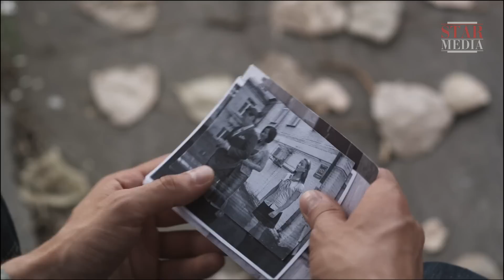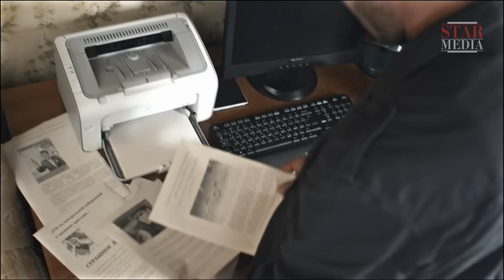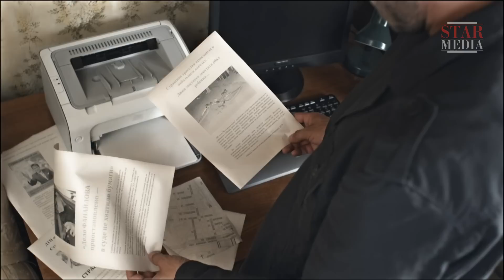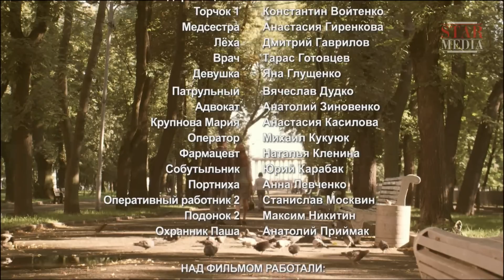Armed Love - Episode 4. Russian TV series. Сriminal Melodrama. English Subtitles. StarMedia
Love, the central character in this film, is a certified psychologist who specializes in dealing with wayward and rebellious youths. She is currently preparing for her wedding with Maksim. One night when driving home, Max and Love are involved in an accident after their car hits a man on the road. On examining the body, Max is shocked to discover that the man is dead. Suddenly three men appear, Sancho, Thrush and Kid who threaten to go to the police and claim they witnessed the fatal accident unless Max signs over his car and gives them a large amount of money. Max knows he is being set up, but when he tries to call the police, his blackmailers viciously attack and kill him. Love is taken to hospital with serious injuries and, on regaining consciousness, soon learns that her idyllic life has come to an end. Distraught with grief, she cannot accept the death of the man she loved.

Type: TV series
Genre: criminal melodrama
Year of production: 2012
Number of episodes: 4
Directed by: Sergey Chekalov
Written by: Yulia Lukshina feat Tamara Bocharova, Igor Shvetsov
Production designer: Diana Todorat'eva
Director of photography: Denis Svoyak
Producers: Artem Dollezhal, Vlad Ryashin
Cast: Viktoria Isakova, Pavel Trubiner, Igor Mirkurbanov, Petr Tomashevskiy